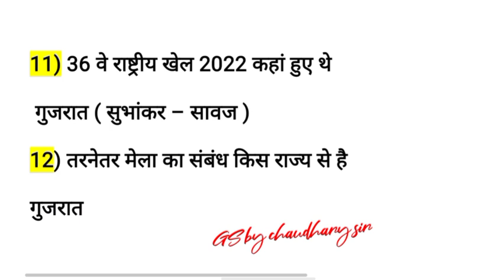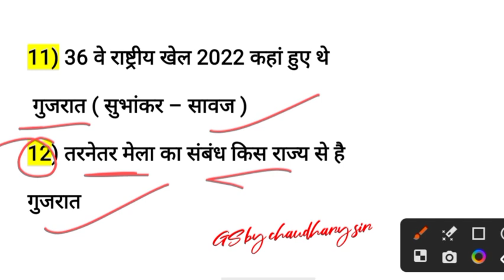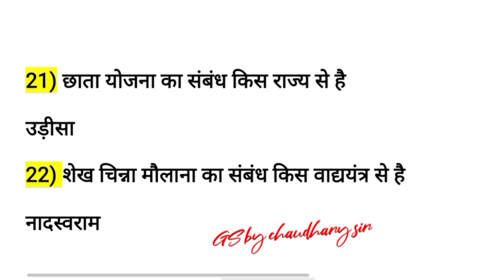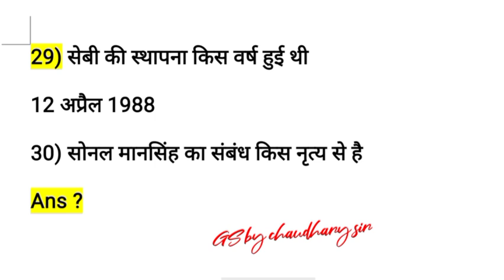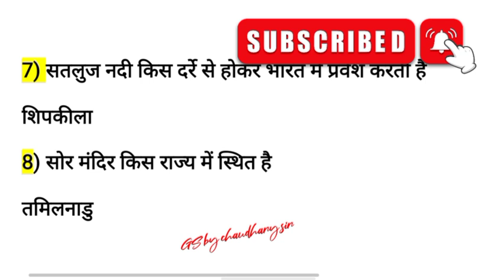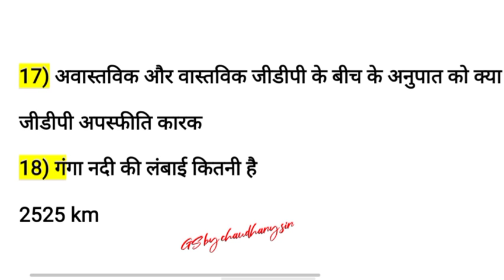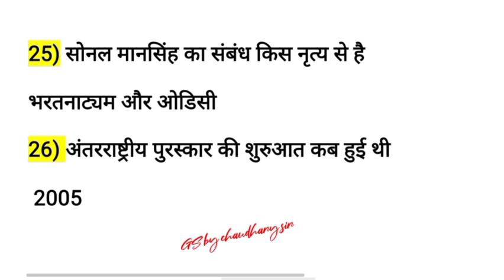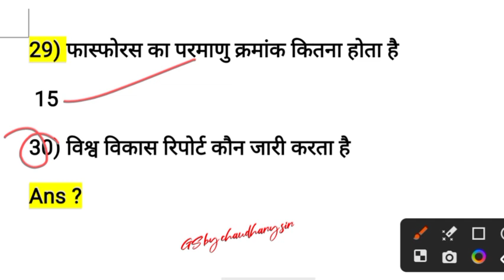UP POLICE 2023 | UP POLICE GK GS PREVIOUS YEAR QUESTIONS